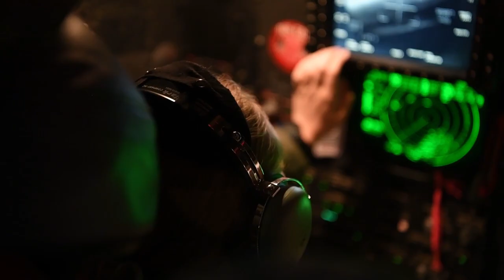420th Air Base Squadron commander, welcomes viewers to Virtual RIAT 2021.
RIAT 2021 Teaser
ENG, UNITED KINGDOM
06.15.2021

Lieutenant Colonel Jeremy Stover, 420th Air Base Squadron commander, welcomes viewers to Virtual RIAT 2021.

Film Credits: Video by Senior Airman Gabrielle Winn
501st Combat Support Wing Public Affairs

Royal International Air Tattoo
RAF Fairford
Pathfinders
501st Combat Support Wing
Light The Way
Senior Airman Gabrielle Winn